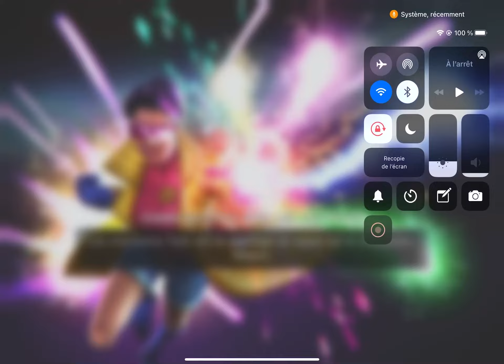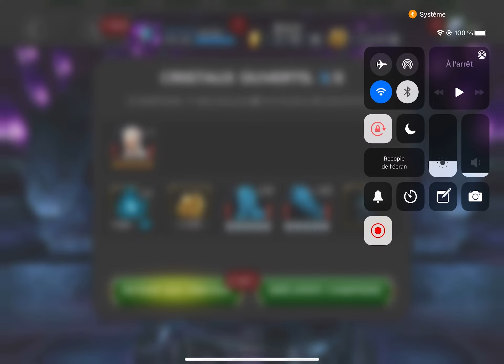Opening 5-stars # : le premier avec l’IPad - Marvel Contest of Champions